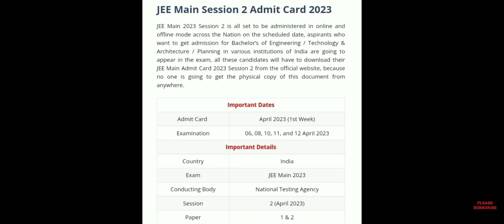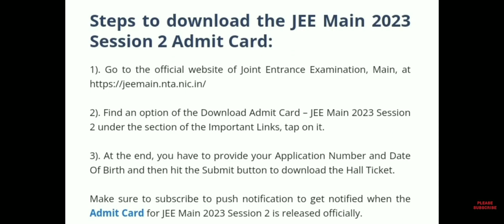JEE Mains Session 2 Admit Card 2023 | How To Check JEE Mains Admit Card 2023